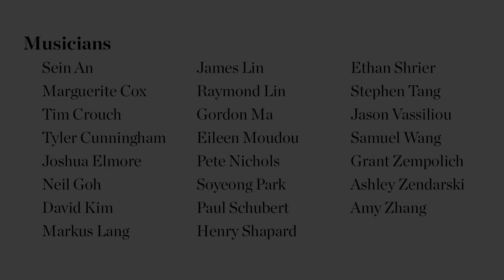Symphonie Fantastique, Remixed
The musicians of NYO-USA reimagine the story behind Berlioz’s Symphonie fantastique, that of an artist haunted by love, lust, and hallucinations.

Each summer, Carnegie Hall’s Weill Music Institute brings together the brightest young musicians from across the country (ages 16–19) to form the National Youth Orchestra of the United States of America (NYO-USA). In 2015, following a two-week training residency with leading professional orchestra musicians, these remarkable teenagers were joined by conductor Charles Dutoit and pianist YUNDI for a seven-city tour of China.